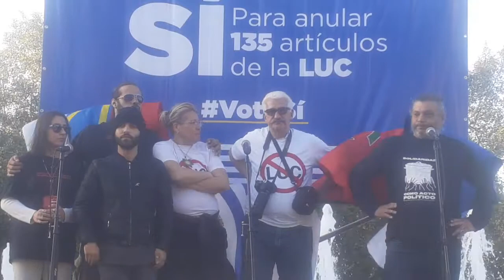Esteban Corrales Olla Palermo